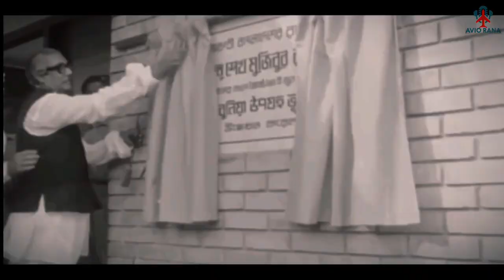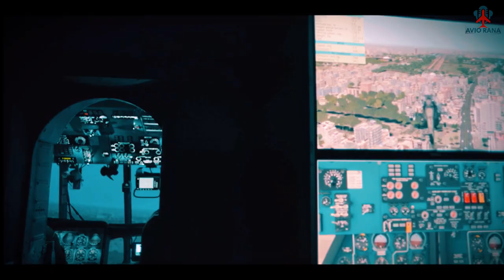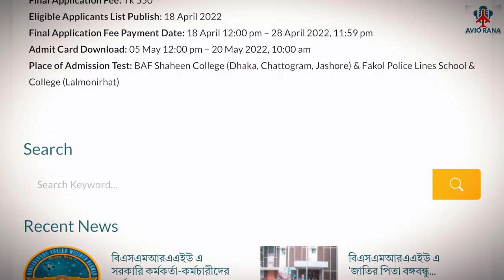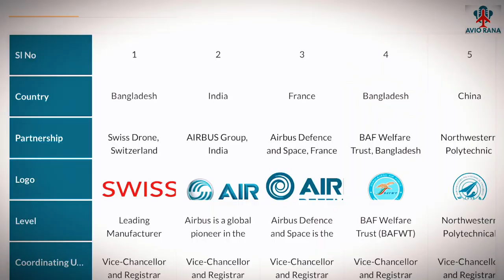দেশের 🇧🇩১ম এভিয়েশন বিশ্ববিদ্যালয়ের বর্তমান ও ভবিষ্যৎ | BSMRAAU | Aerospace University✈️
বঙ্গবন্ধু শেখ মুজিবুর রহমান এভিয়েশন অ্যান্ড অ্যারোস্পেস বিশ্ববিদ্যালয় | বাংলাদেশের একটি পাবলিক বিশ্ববিদ্যালয়।  এটি বাংলাদেশ সরকার কর্তৃক অর্থায়ন করে এবং এটি মহাকাশ প্রকৌশল বিষয়ে বাংলাদেশের প্রথম উচ্চ শিক্ষা প্রতিষ্ঠান।  এর ক্যাম্পাস লালমনিরহাটে।  2020 সালের জানুয়ারিতে প্রথম ভর্তি কার্যক্রম শুরু হয